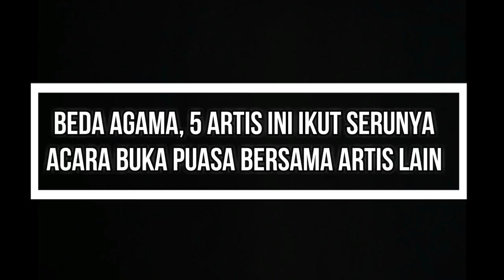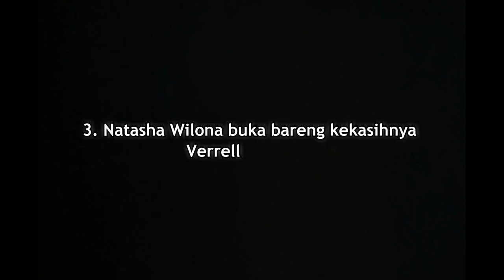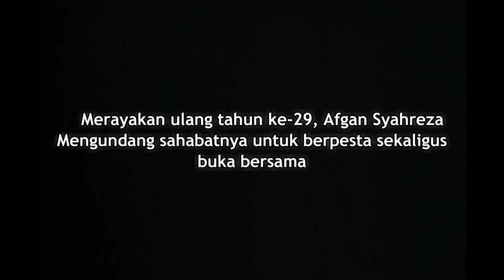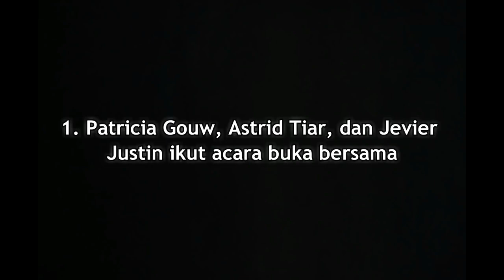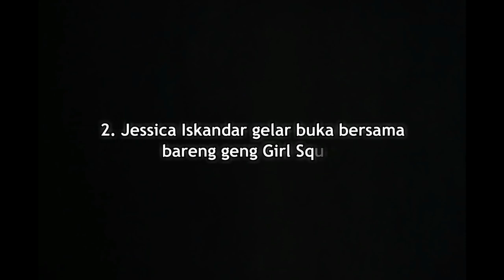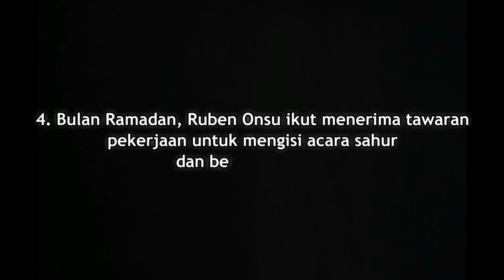Beda Agama, 5 Artis Ini Ikut Serunya Acara Buka Puasa Bersama Artis Lain